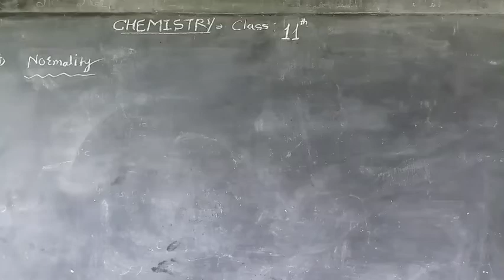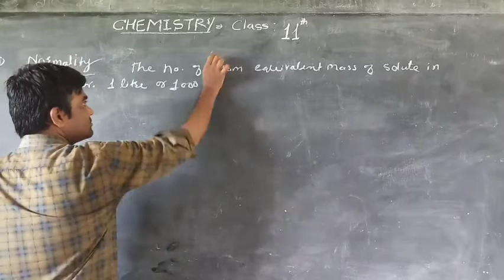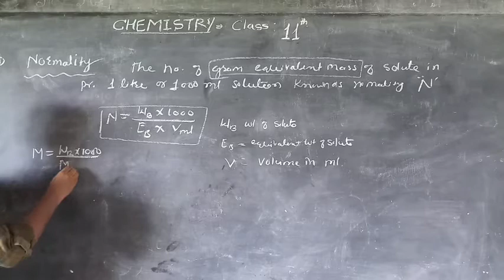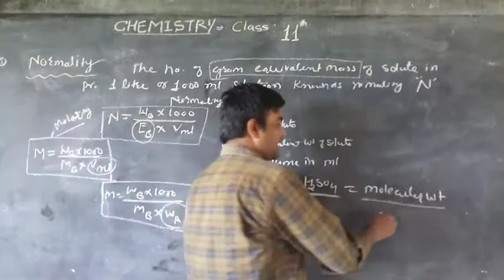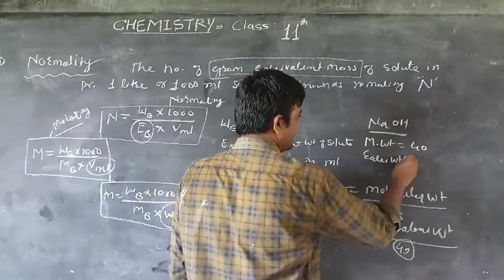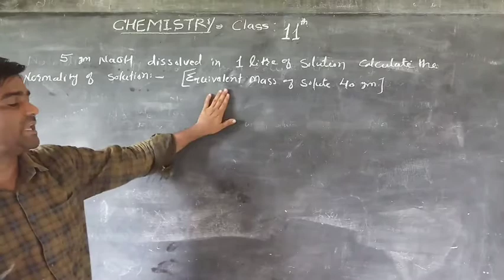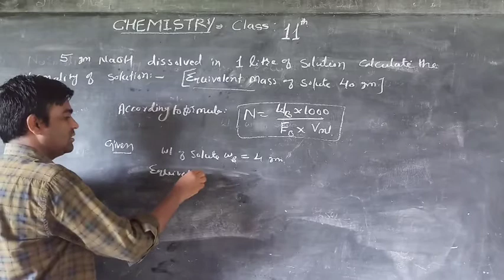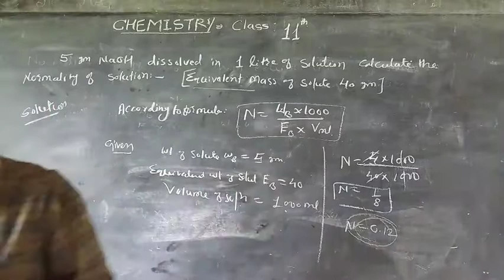Class 11 EM chemistry topic Normality